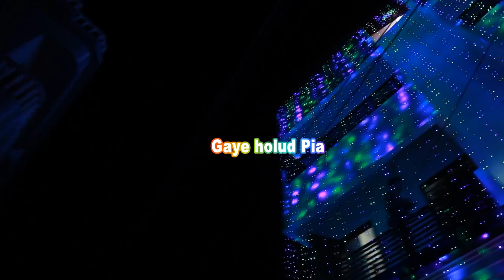pia holud treailer